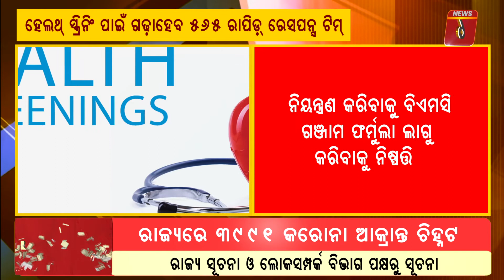NEWS ROOM WITH GAGARIN